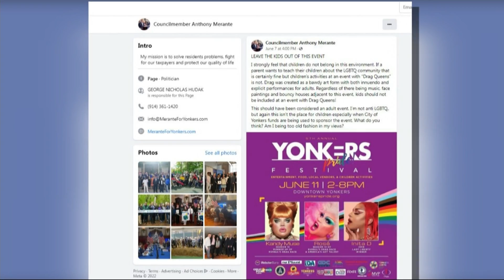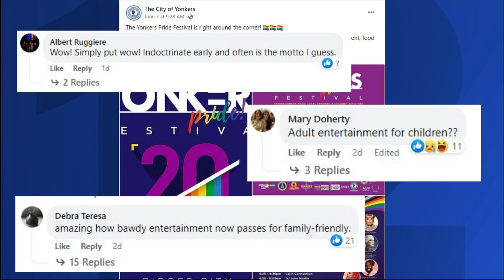Council member faces backlash for comments on children attending Yonkers Pride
A Yonkers council member is facing fierce backlash for a social media post in which he takes issue with drag queen performances and children activities being included at this weekend’s Pride Festival.